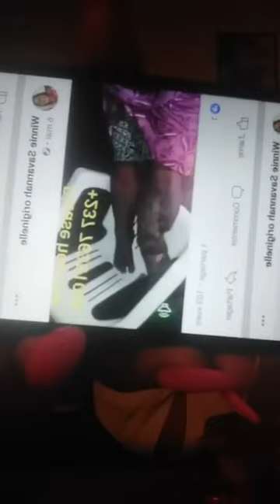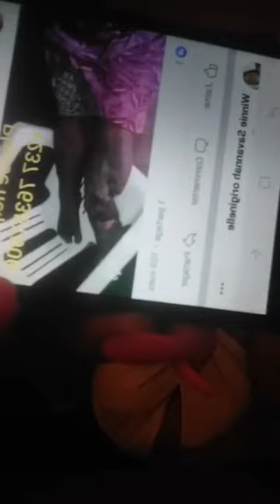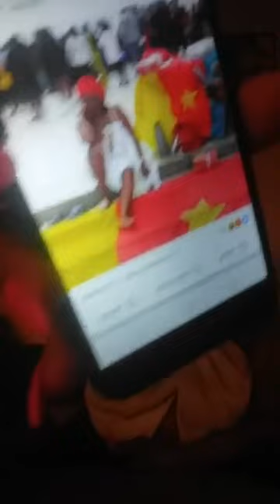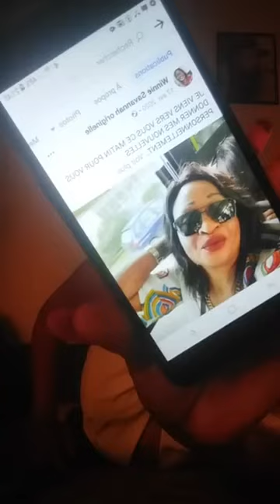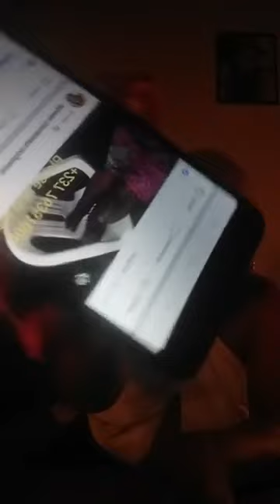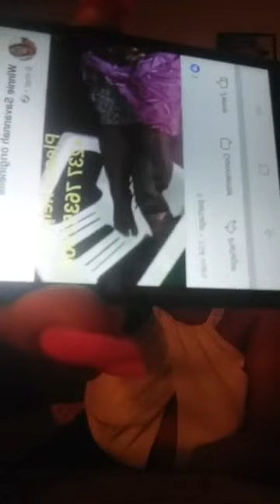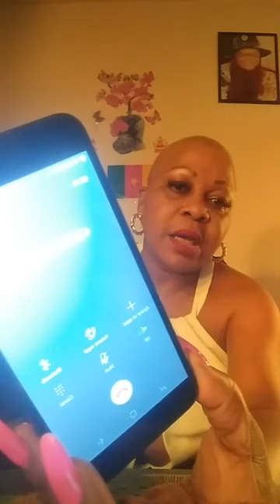La veuve joyeuse framponne nos stars mbrakata dans son nganda !!